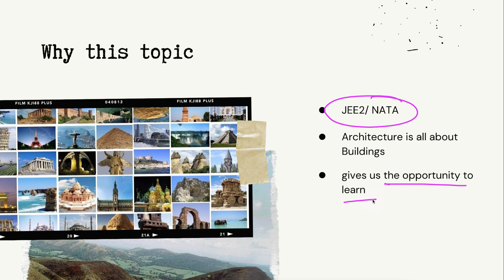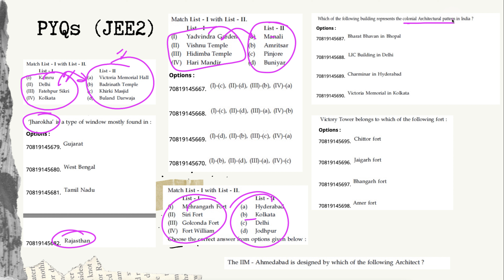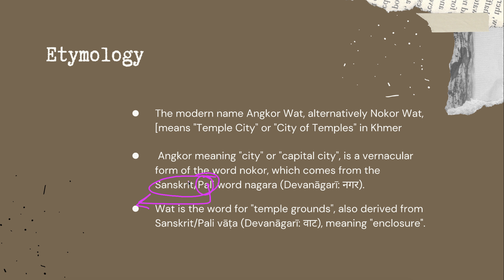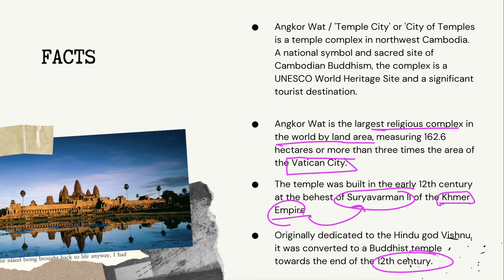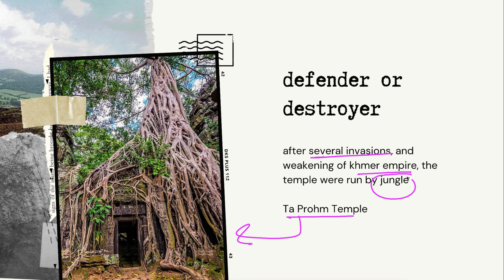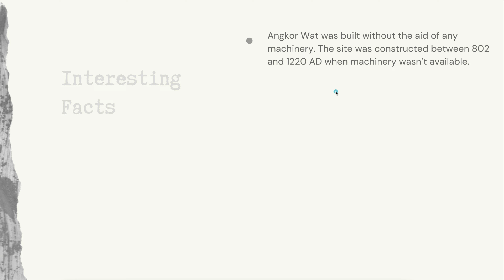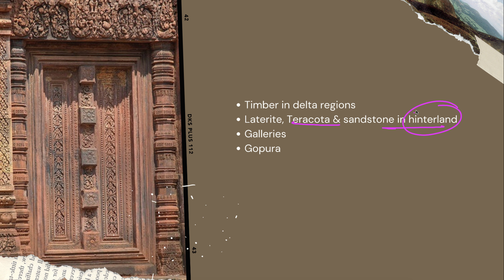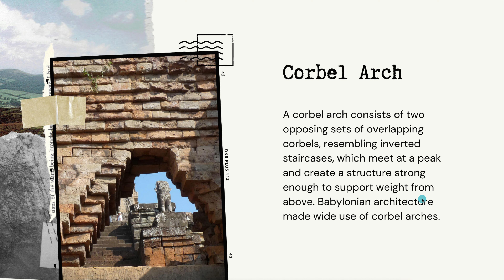Prominent Building | Angkor Wat | NATA Preparation 2022 | NATA Online Coaching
This video contains detailed information about Angkor Wat located in Cambodia. This part will cover prominent Building section in Jee2 and NATA preparation

Finally we have come up with a dedicated course for NATA2022 based on latest pattern.
To know more about this Course, Please watch this video.
You can reach us by mail or instagram, If you have any query.
If you find this video useful, please share this with other students.

0:00 introduction
0:55 PYQs
3:45 Angkor Wat